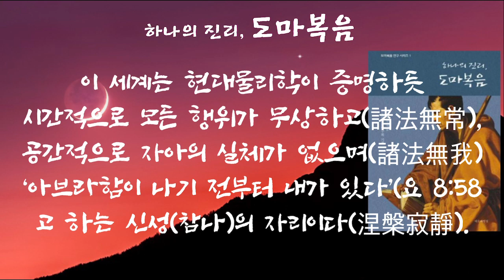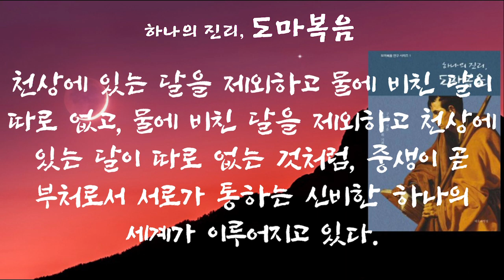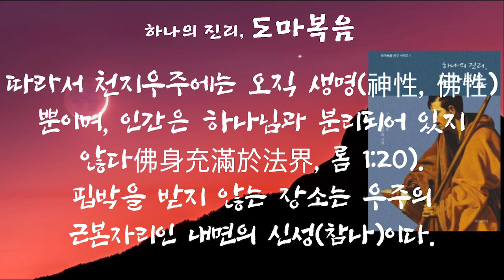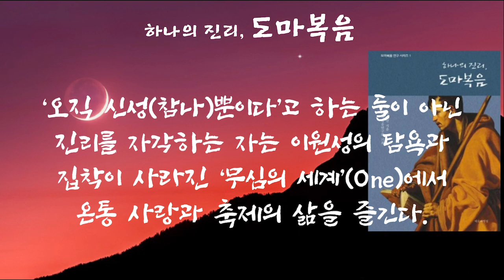제 68장 박해받는 자는 복이 있나니